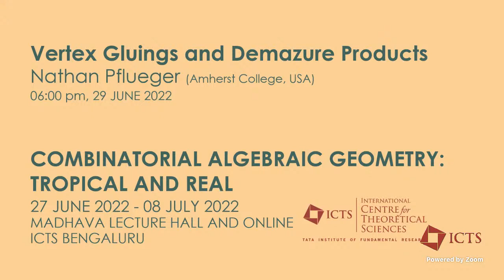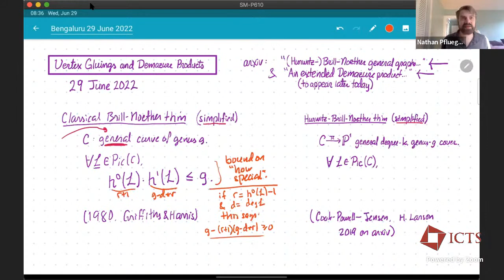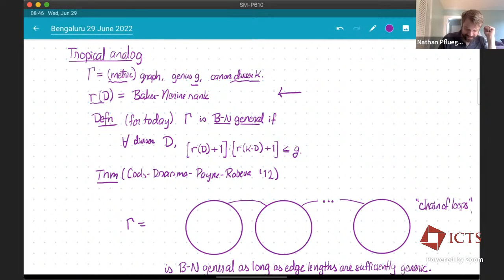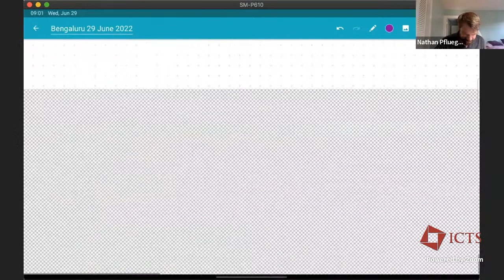Vertex gluings and Demazure products by Nathan Pflueger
PROGRAM

COMBINATORIAL ALGEBRAIC GEOMETRY: TROPICAL AND REAL (HYBRID)

ORGANIZERS

Arvind Ayyer (IISc, India), Madhusudan Manjunath (IITB, India) and Pranav Pandit (ICTS-TIFR, India)

DATE & TIME: 27 June 2022 to 08 July 2022

VENUE: Madhava Lecture Hall and Online

Algebraic geometry is the study of solutions to systems of polynomial equations. Such sets of solutions (often with additional structure) are usually referred to as algebraic varieties. Combinatorial algebraic geometry is an aspect of algebraic geometry where either combinatorial techniques are used to study algebraic varieties or methods (and analogies) from algebraic geometry are used to study combinatorial objects. Tropical geometry is a branch of algebraic geometry that is based on transforming an algebraic variety into a “polyhedral subset” called its tropicalisation. Tropicalisation has proven to be an efficient technique for dealing with limits of algebraic varieties called degenerations. This is a thriving area with connections to several other areas such as number theory and topics in physics. Real algebraic geometry is a related active area of mathematics that is inspired by Hilbert’s sixteenth and seventeenth problems, and is a fertile ground for rich interactions between algebraic and polyhedral geometry.

An important goal of this meeting is to initiate new dialogues between researchers working in disparate areas of combinatorics, geometry and physics that enjoy deep connections that have not yet been sufficiently explored. The interface between algebraic surfaces and their tropical variants is an example of an area with potential for such interactions. Another such area is the theory of scattering amplitudes in quantum field theory, where methods from combinatorial geometry have come to play an important role in recent years. We envision fruitful and lasting collaborations arising out of conversations between researchers working in these and other areas.

This workshop aims to serve as a platform for junior researchers working in algebraic geometry, combinatorics and related areas to interact with leading experts in tropical and real algebraic geometry, and with each other. The program will include pedagogical lectures with a view toward making some of the more advanced topics accessible to a broader audience.

0:00:00 Vertex Gluings and Demazure Products
0:00:22 Introduction to the Speaker
0:01:27 Goal
0:01:58 Classical-Brill-norther theorem (simplified) & Hurwitz-Brill-norther theorem (simplified)
0:08:14 Note
0:09:25 Goal today
0:12:36 Tropical analog
0:16:03 Theorem (Cods-Drasma-Payne-Robena '12)
0:18:06 An analog for twice-marked (curves & graphs)
0:26:03 Key observation
0:29:03 Submodular divisors
0:32:48 Theorem (P)
0:40:17 Key tool: the Demazine product
0:43:28 Theorem (P)
0:51:00 Theorem
0:57:12 How to get Herwits-Brill-norther generality
1:02:01 Q&A
1:15:56 Wrap Up